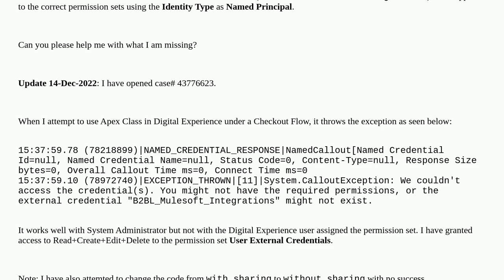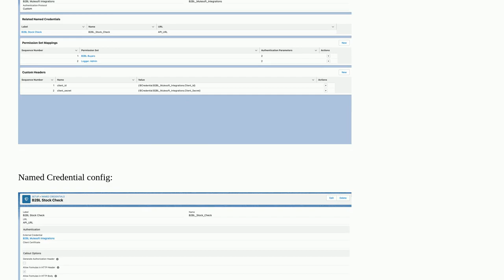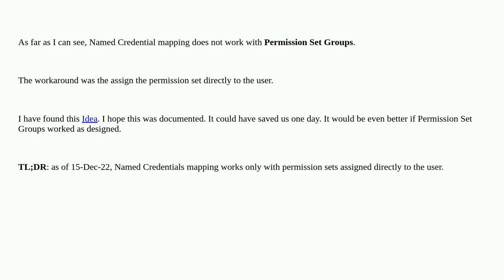External Credential - Unable to use on Digital Experience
A special thanks goes out to the community

  namedcredentials apex digital-experience